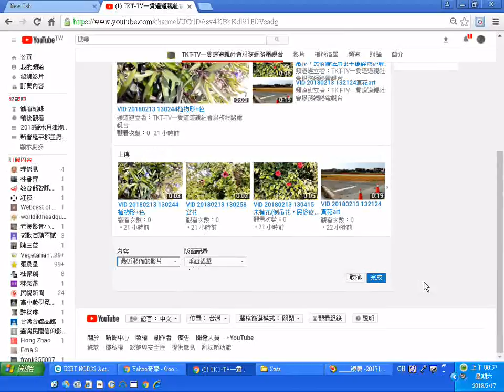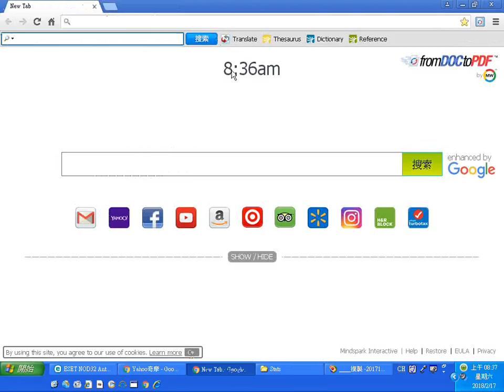20180217TKTTV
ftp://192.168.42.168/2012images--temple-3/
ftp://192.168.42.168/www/